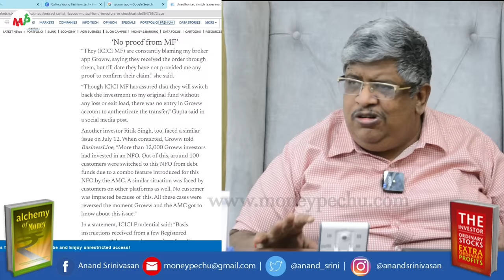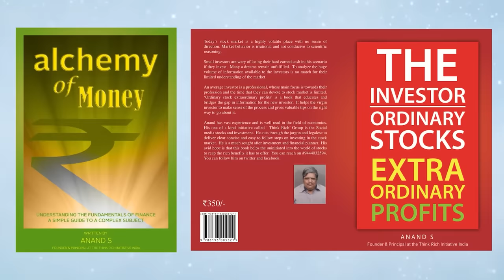டிமேட் கணக்கு தொடங்கும் போது கவனம் தேவை !!! | Anand Srinivasan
புதிய நூல்களான "பணம் எனும் மந்திரம்" மற்றும் "All about Mutual Funds" களைப் பெற விரும்புபவர்கள் என்ற மின்னஞ்சல் முகவரியையோ, 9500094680 என்ற வாட்ஸ்ஆப் எண்ணையோ தொடர்பு கொள்ளலாம்.

Those who want to get new books ("பணம் எனும் மந்திரம்" and "All about Mutual Funds") can contact or WhatsApp at .

இந்தக் காணொளியில் திரு.ஆனந்த் ஸ்ரீனிவாசன், ICICI நிறுவனம் மற்றும் Grow App இணைந்து மக்களை எப்படி ஏமாற்றுகின்றன என்பதைக் குறித்து விளக்கமாகப் பேசுகிறார், குறிப்பாகவே முதலீடு தொடர்பான பல்வேறு செயலிகள் புழக்கத்தில் இருப்பதும், அவற்றை நம்பி முதலீடு செய்வது ஆபத்தானது, அந்த நிறுவனம் எங்கிருந்து செயல்படுகிறது அல்லது யார் அதை நிர்வகிப்பவர் என்ற எந்த விவரங்களும் இல்லாமல் உங்களால் அவர்களை தொடர்பு கொள்ளக் கூட முடியாது என்றும், FLEXY CAP என்ற பெயரில் ICICI நிறுவனம் முதலீடுகளை COMBO OFFER என்ற பெயரில் மடைமாற்றம் செய்தது, பிறகு தவறு நிகழ்ந்து விட்டது, நாங்கள் வாடிக்கையாளர்களின் பணத்தை திரும்ப செலுத்தி விட்டோம் என்று சொல்வது, இவற்றை எல்லாம் கண்காணிக்க வேண்டிய SEBI, புகாரளிப்பவர்கள் யாரும் இல்லாததால் நாங்கள் நடவடிக்கை எடுக்கவில்லை என்று சொல்வது போன்றவற்றை எல்லாம் கடுமையாக சாடும் இந்தக் காணொளி ஆன்லைன் செயலிகள் மூலமாக முதலீடு செய்யும்போது நாம் கவனமாக இருக்க வேண்டியதை வலியுறுத்துகிறது.

In this video, Mr. Anand Srinivasan speaks in detail about how ICICI Bank and Grow App are cheating people, especially since various investment-related apps are in circulation and it is dangerous to rely on them, you cannot even contact them without any details of where the company operates or who owns and manages it, ICICI bank's FLEXY CAP to make investments in the name of COMBO OFFER. This video emphasizes what we need to be careful when investing through online apps, which are all timely slammed by Mr. Anand Srinivasan on such statements as ICICI said that has made a mistake and paid back the customers' money, This video also slammed How SEBI denied taking necessary actions against these financial crimes, by stating that we have not received any complaints. This video creates awareness about online Applications which are related to Investments and Brokerages